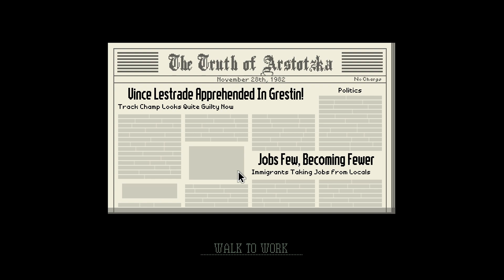A Little Bribe | Let's Play Papers, Please - Part 4 | Walkthrough, Gameplay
In part 4 of my Papers, Please let's play, we are starting a new life, a new day and try to not die.

About the game:

Congratulations.
For immediate placement, report to the Ministry of Admission at Grestin Border Checkpoint.